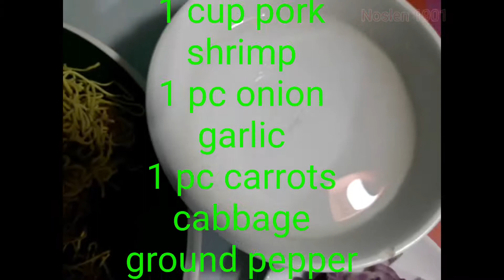Pansit Bato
Pansit bato ng bikol